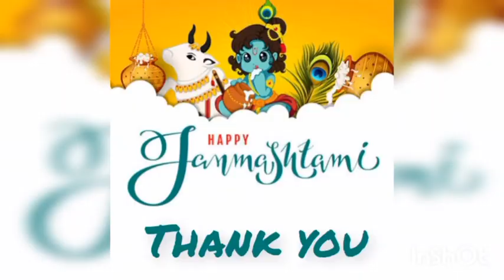Janmashtami Performance by Class - Prep and 1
“Blessed is Human Birth,
Even the dwellers in heaven desire this birth.
For true knowledge and pure love may be attained only by  a Human being.”
                                                                                                           -Lord Krishna
We at Allen kids always try to make our kids aware of the rich traditions and cultures of India. One such is Janmashtami, The birth of Lord Krishna. The kids of Allen kids, Mukherji Vihar celebrated this festival with full joy. They were beautifully dressed as little Radhas and Krishnas. They also showcased their dancing talent by tapping their feet on Krishna Song. They also enjoyed charnamrit and doodh barfi. AllenKids wishes all a Happy Krishna Janmashtami.